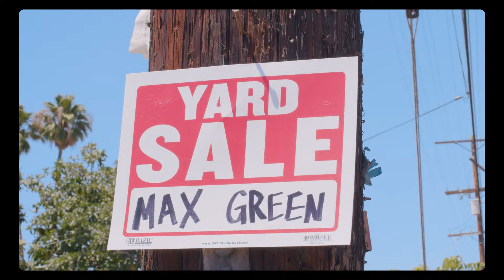Max Green - Eyes Closed (Official Video)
Max Green - Eyes Closed
Debut single out now!

'Eyes Closed is about dealing with anxiety in the face of a break up. It's about losing someone who couldn't keep the integrity needed to make a connection last. Although it doesn't focus entirely on heartbreak, there's almost a sense of satire to the tone... like 'get over yourself... everyone deals with losing love. That's all a part of growing as an individual and getting to know yourself.'

'Eyes Closed' Credits:
Director: Victoria Innocenzi
Videographer: Matthew Fitzpatrick
Stylist - Anastasia LaRae